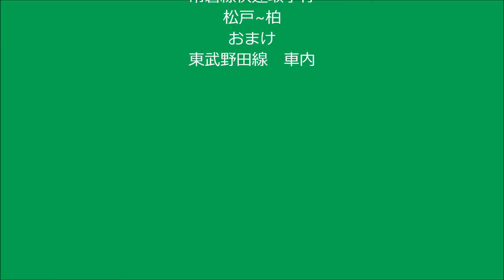【前面展望】常磐線 松戸駅～柏駅(E233系2000番台との併走バトル)